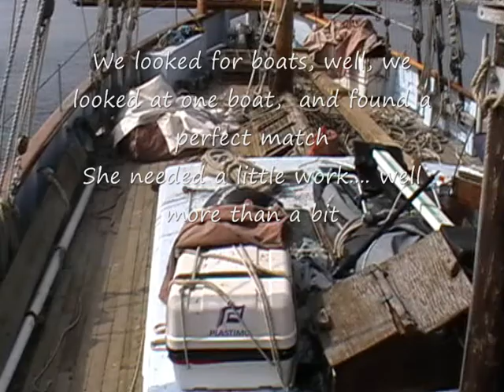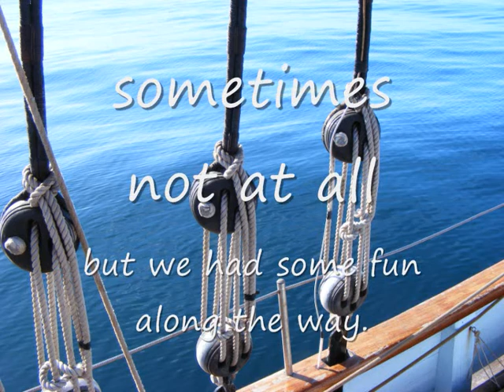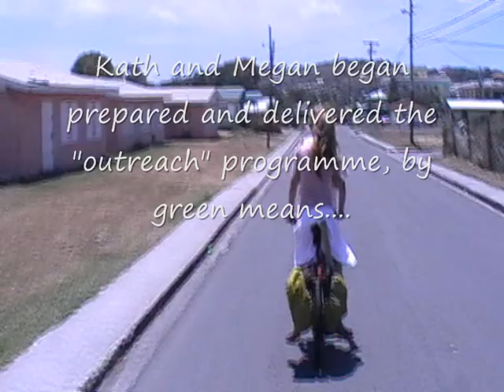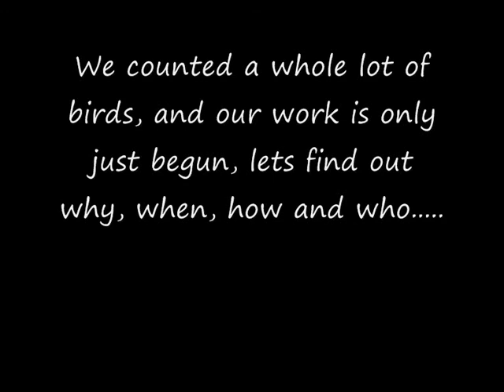Lista Light Montage of the Lesser Antilles Seabird Breeding Atlas 2009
we got the ship ready, set off, broke her mast, then continued to count every bird, egg, nest and chick from St Maarten in the North to Grenada in the South. Some pretty footage and some pretty awful footage - nice music though!